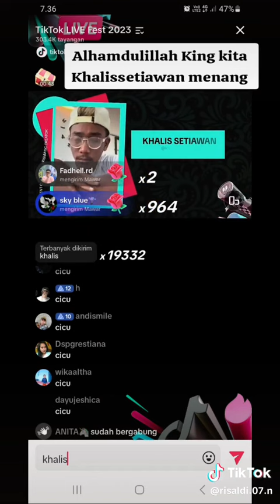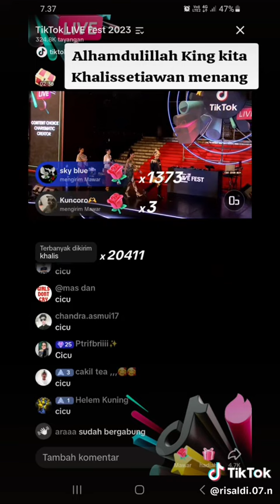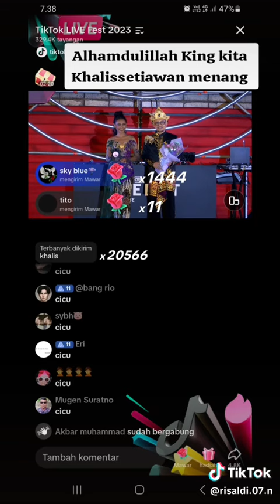King Tiktoker Aceh Khalis Setiawan Terpilih Menjadi Pemenang CHARISMATIC CRATOR Tiktok Awards 2023!!